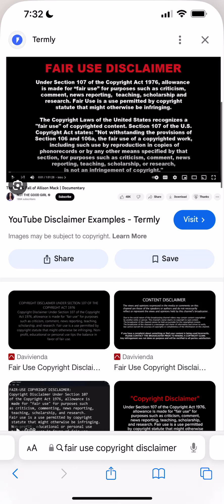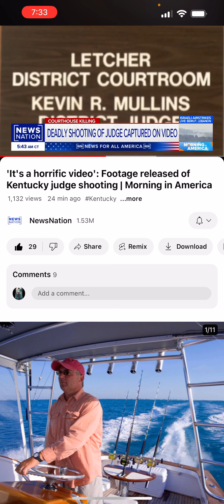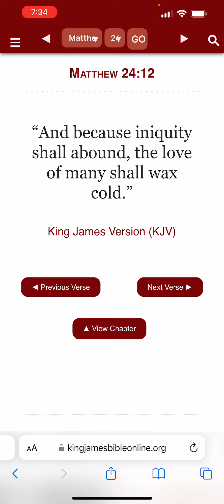EVILS SHALL INCREASE❗️